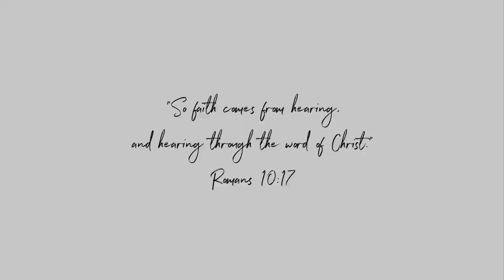FAITHTALK | SURRENDER IS NOT EASY! |THE PERFECT BALANCE OF WORK & FAITH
Happy Sunday my loves! I hope that you are doing well! Today I am doing a faith talk on one of my personal struggles- the balance of work & faith. Being in this "hustle hard" climate of the world, you can easily get lost. You can easily abandon your faith and take control of your life. When is too much work too much?
PRODUCTS
Benefit Cosmetics 24 Hr Brow Setter
Mented Cosmetics Eyebrow Pencil- Shade Brow or Later
Tatcha Silk Canvas Primer
Danessa Myricks Vision Cream Cover in shade
W06
Fenty Pro Filt’r Concealer in shade 385
Laura Mercier Setting Powder in Shade Honey
Morphe Dimension Stick in Shade Effect #18
Mac Blush in shade Raizin
*THANK YOU GUYS FOR ALMOST 8K SUBBIES!
+EDITING+
Camera: Canon 90D
Editing Software: Final Cut Pro X
Lighting: Ring Light + Box Light